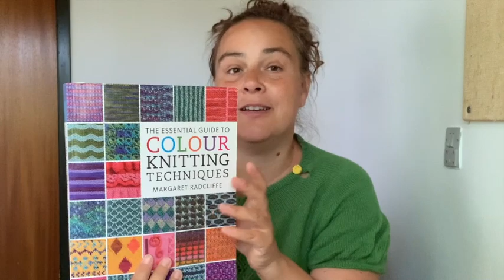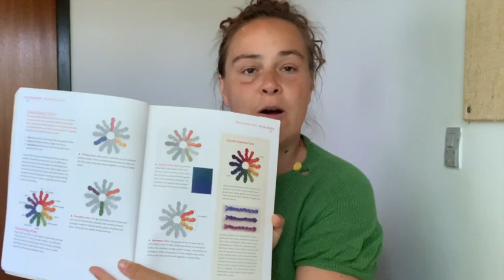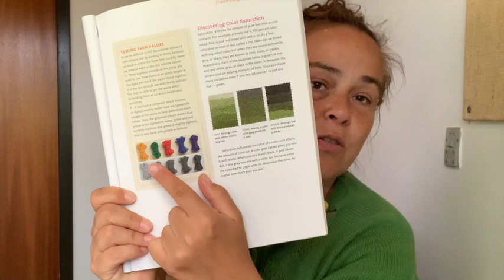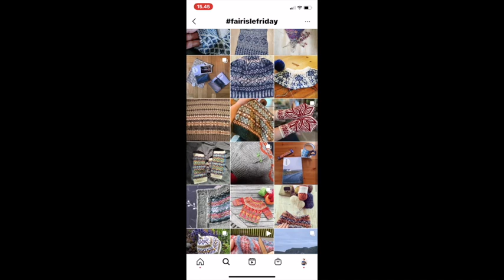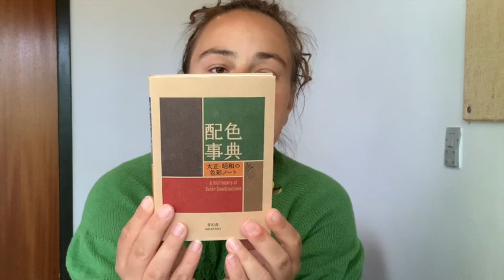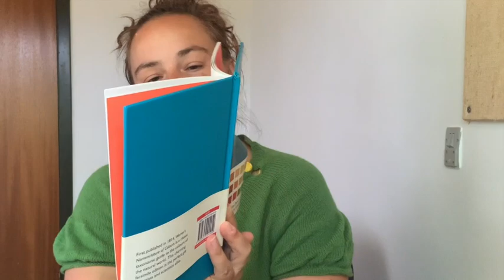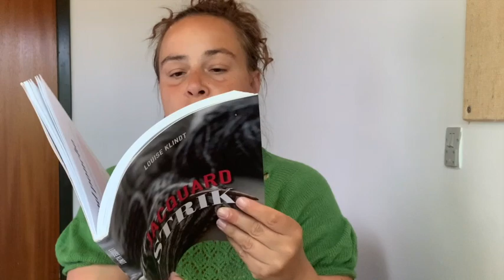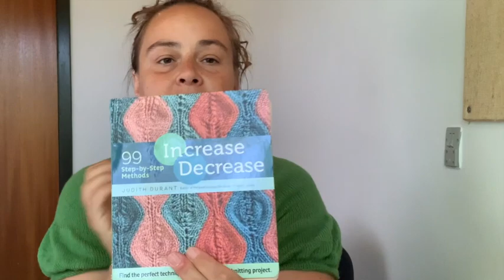En podcast om Jacquard strik (serie)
Dette er den første af en række videoer, hvor det skal handle om Jacquard strik. Hvad er det lige Jacquard er for en fisk.
Jeg filmer podcasten, mens jeg er på Bornholms højskole, hvor jeg underviser i Jacquard hele ugen.

Find mig på Instagram som @bykaae

Kornblomst strikke i Merino fra Knitting for Olive opskriften findes her

I dette podcast snakker jeg om den Bornholmske håndfarver Uniko Yarns som du finder her på Youtube @unikoknits  hendes IG er @unikoyarns

Jeg snakker om min kollega @anneventzel9824 der findes under samme navn på Instagram